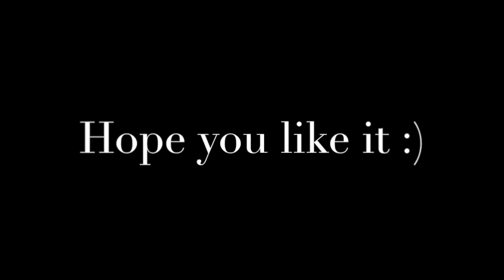India Arie - Get It Together | The Artifex | Choreography: Aleš Trdin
This one is from a while...wanted to share :D
Choreography by Aleš Trdin